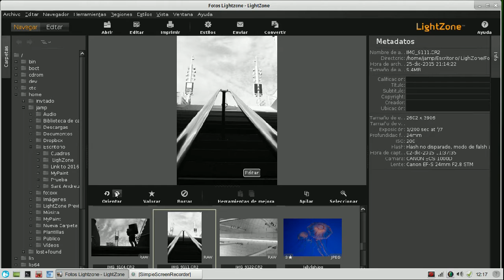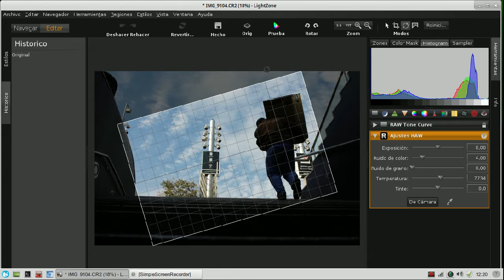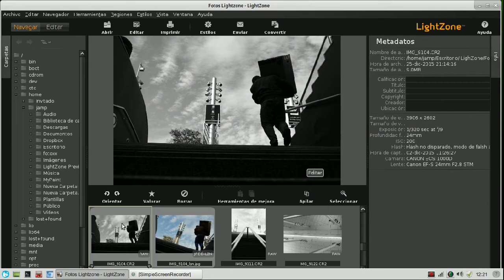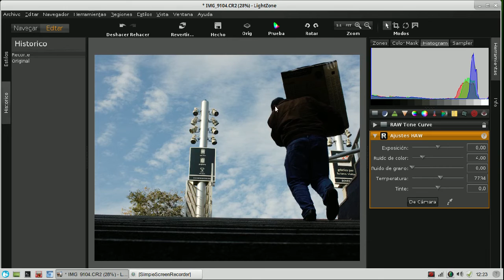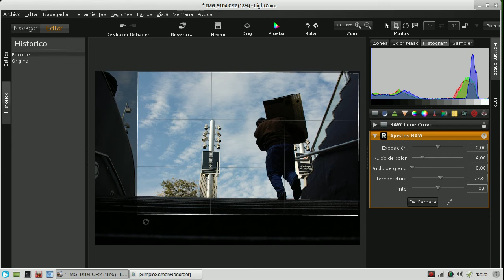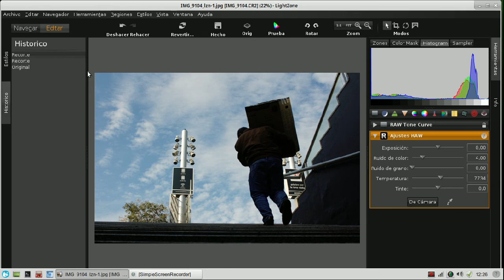LightZone 05 recortar y girar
Herramientas de recorte y giro de imágenes en LightZone